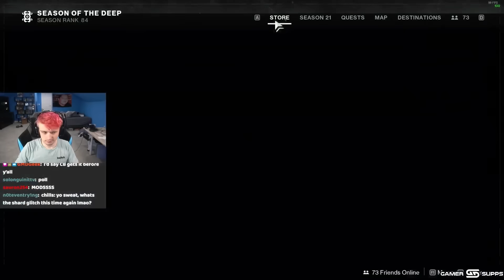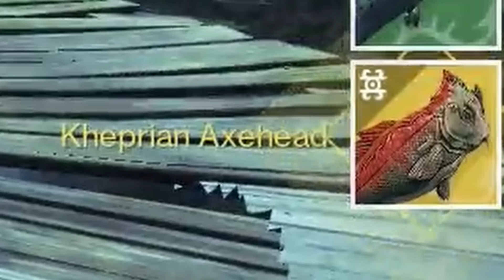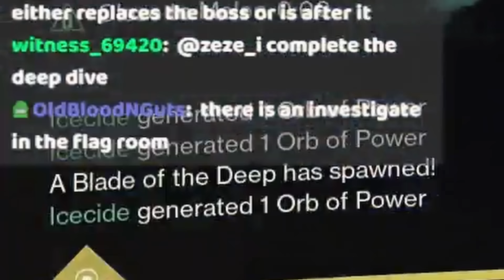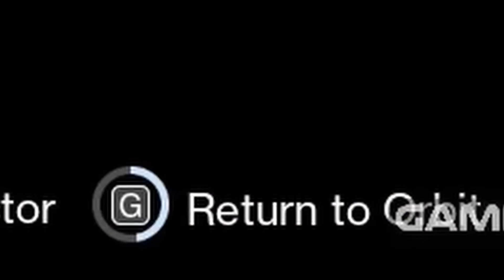#1 fishermen in d2